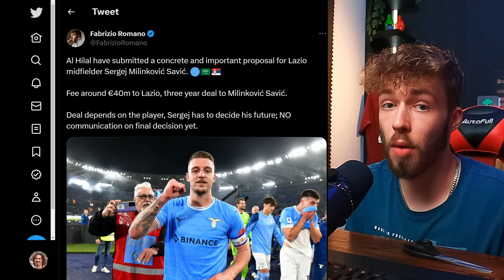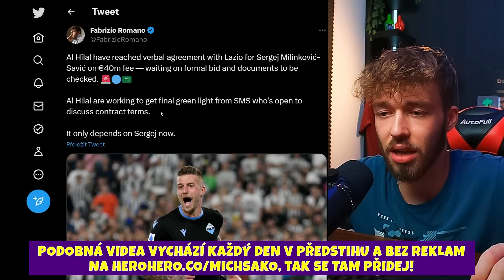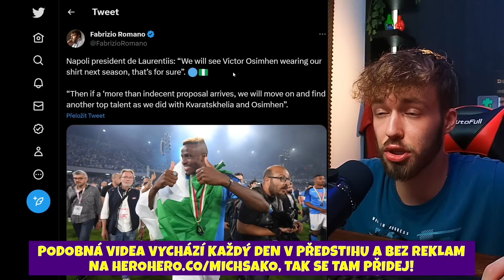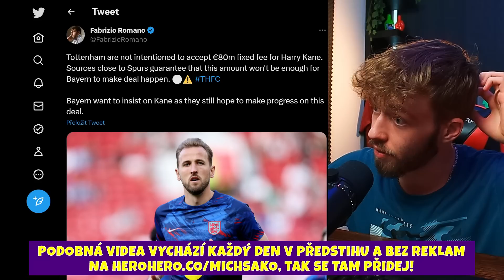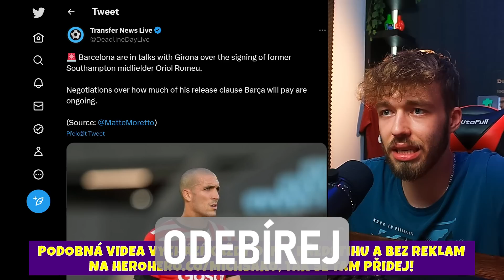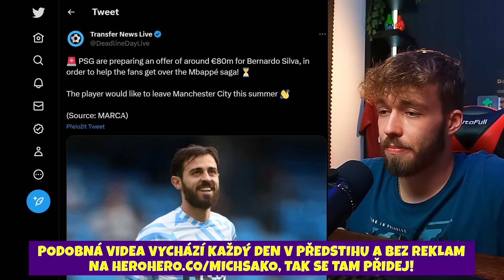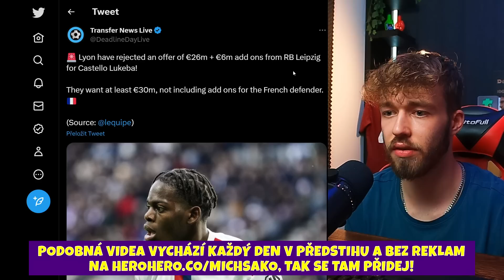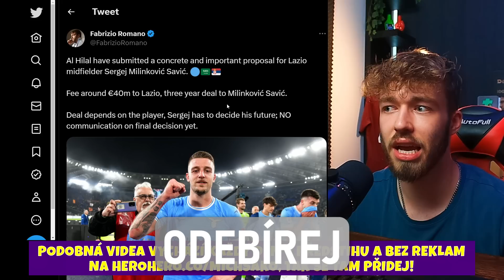UNITED CHTĚJÍ ZA MAGUIRA 50 MILIONŮ????? 🤣☠️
Na mém Herohero najdeš každodenní fotbalová videa, podcasty včetně bonusových částí a bez reklam, spoustu soutěží s obří šancí na výhru a možnost přímého kontaktu se mnou! 🤍
Budu rád, když se připojíš do naší rodiny na hero! ✊

👇 PROČ SE PŘIPOJIT NA HEROHERO 👇

❗️ KAŽDÝ DEN MINIMÁLNĚ JEDNO VIDEO / PODCAST ❗️
⭐️ vše BEZ REKLAM a bez cenzury! 📍

🎧 podcasty (včetně BONUSOVÝCH částí)
- Ball talk ⚽️
- OD PATY K HLAVĚ ✨
- Barca podcast 💙❤️
- Sparta podcast 💙💛❤️

✅ SPOLEČNÝ POKEC PŘI SLEDOVÁNÍ FOTBALOVÝCH ZÁPASŮ ✅

⚽️ videa s fotbalovou tématikou
- detailní ROZBORY ZÁPASŮ včetně HIGHLIGHTŮ 😱
- přestupové novinky 🔁💸
- videa o konkrétních hráčích a klubech 👱
- speciální kontent z LIGY MISTRŮ! 🏆

⚠️ soutěže
- každý měsíc vyberu 3 předplatitele a každý z nich dostane jeden jakýkoliv fotbalový dres, který si vybere 👕

Odpovídám na všechny zprávy a všechny komentáře, takže budeš se mnou v přímém kontaktu. Zároveň čas od času točím ask, kde odpovídám na každou otázku, která mi přijde!

veškerý kontent BEZ CENZURY a BEZ REKLAM! všude 100% upřímnost bez nutnosti se krotit kvůli podmínkám, jako je tomu na YouTube nebo na Instagramu 💯

ODEBÍREJ TENTO YOUTUBE KANÁL PRO DALŠÍ PODCASTY A FOTBALOVÝ KONTENT! 👀